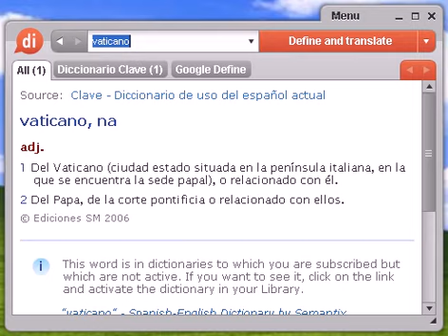Definición de vaticano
vaticano, diccionario, define, definir, significado, español, castellano, Dixio, vaticana, vaticanas, vaticanos